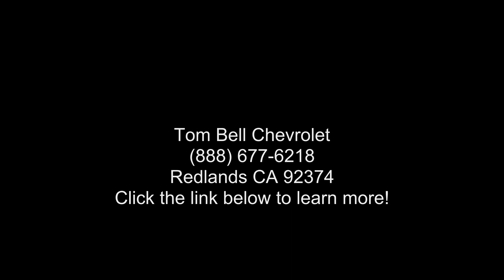2019 Chevrolet Corvette 1LT - Tom Bell Chevrolet - Redlan...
Used 2019 Chevrolet Corvette 1LT, shadow gray metallic exterior, jet black interior, 8, 6.2l, 8-speed automatic, rwd, 2 doors, 14,784 miles, Stock U220241, VIN: 1G1YB2D71K5124258,